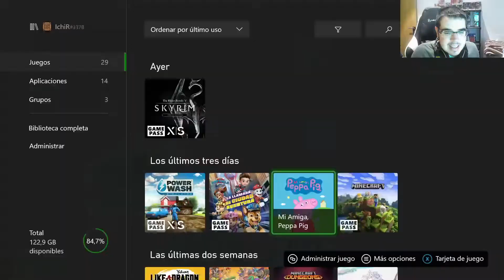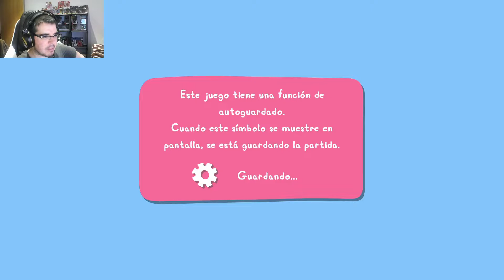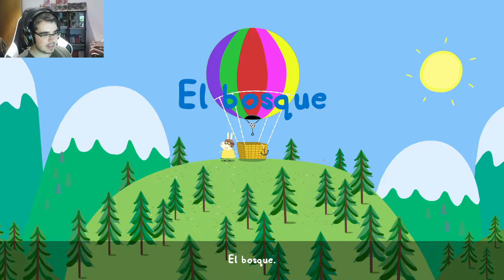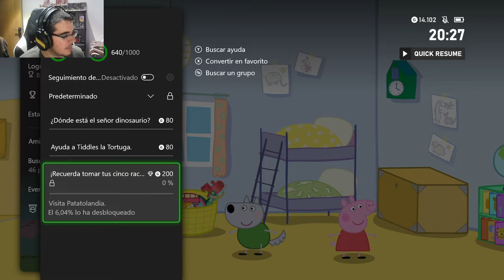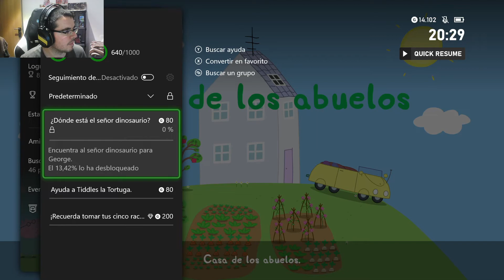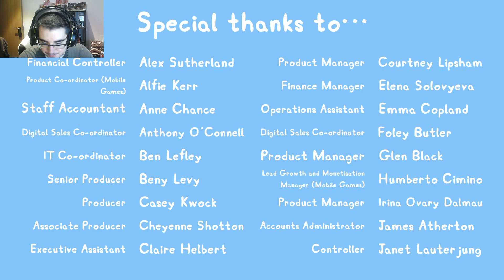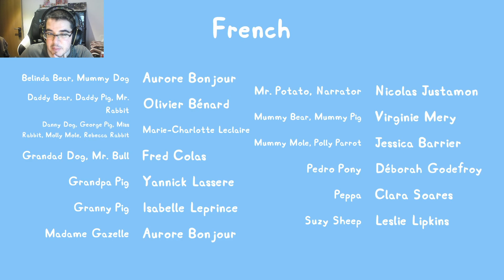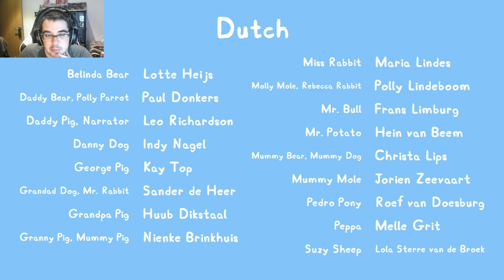Mi amiga Peppa Pig - Juego completo - Xbox Series X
Mi amiga Peppa Pig

¡Embárcate en una divertida aventura con tu nueva amiga Peppa Pig!

Crea a tu personaje animal y vístelo, llama al timbre de Peppa y empieza una aventura que depende solo de ti. Peppa te sugiere aventuras dondequiera que vas: ayuda a Papá Pig a encontrar sus gafas, sigue el rastro de un animal en el bosque, salta en charcos de barro y mucho más. Es como estar en un episodio de la serie, donde todos tus personajes favoritos están deseando conocerte. Desde la playa hasta el museo o Patatolandia, cada sesión es una experiencia nueva con tu amiga Peppa Pig.

Desarrollado por:
Petoons Studio Ltd

Publicado por:
Outright Games Ltd.